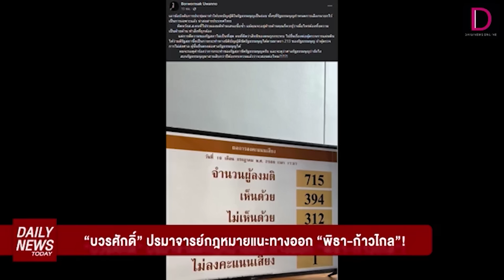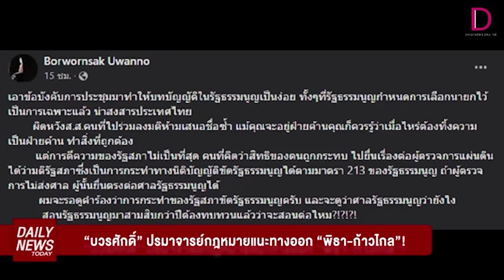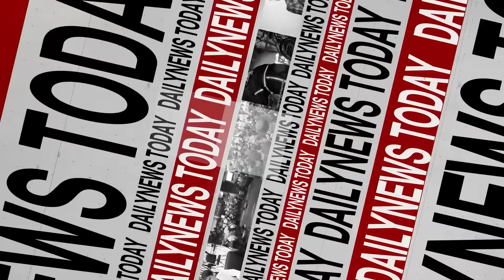"บวรศักดิ์" ปรมาจารย์กฎหมายแนะทางออก "พิธา-ก้าวไกล" | DAILYNEWSTODAY เดลินิวส์ 20/07/66